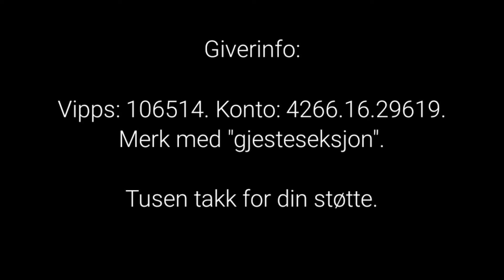Norwegian version/ Norsk versjon. Penge støtte til gjesteseksjonen.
Dette er en video hvor jeg innviterer til å hjelpe oss økonomisk for å bygge ferdig gjeste seksjonen på misjonsbasen vår (Mahanaim). Tusen takk for alle bidrag 😊

Giver informasjon:
Vipps: 106514. Konto: 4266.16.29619. Merk med "gjesteseksjon".